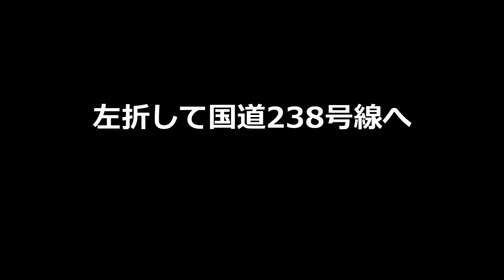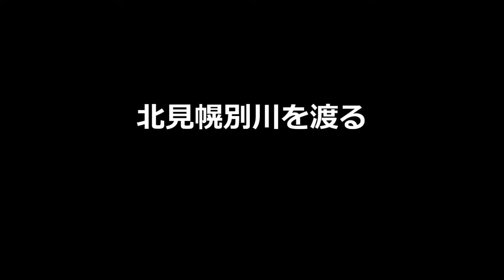YouTube1周年記念企画稚内根室間3泊4日路線バスの旅 #14（枝幸町道道398号線オホーツク通～国道238号線～道の駅マリーンアイランド岡島～枝幸町岡島付近）街並みと自然と道の駅と珍地名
今回は枝幸町のメインストリートオホーツク通から国道238号線に出て歌登へと別れるところを経て道の駅、そして岩礁が見えるまでをお送りします。珍地名はアイヌ語由来な感じですがいかにも北海道な感じです。短い動画ですがぜひご覧ください。

VSQ様
甘茶の音楽工房様
DOVA-SYNDROME様
SHW様
MusicMaterial様
Snow Music様
魔王魂様
Mus Mus様
Oto Logic様